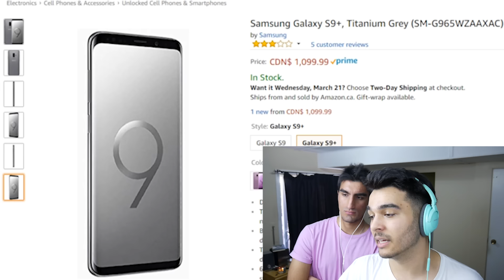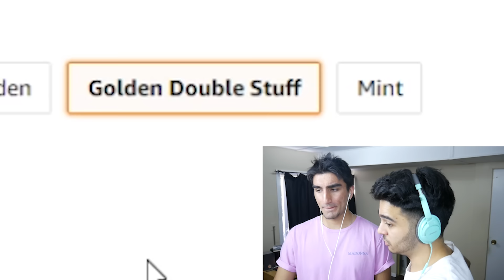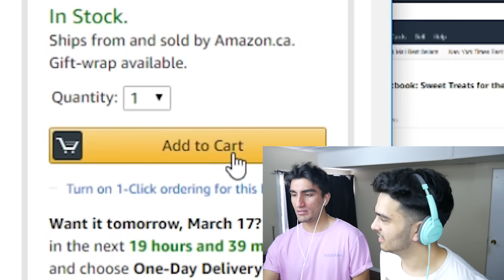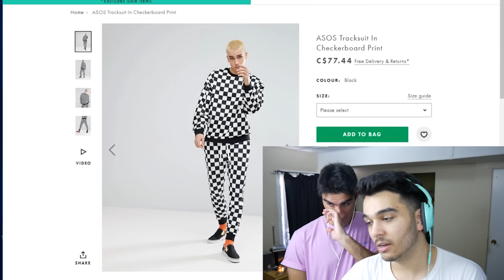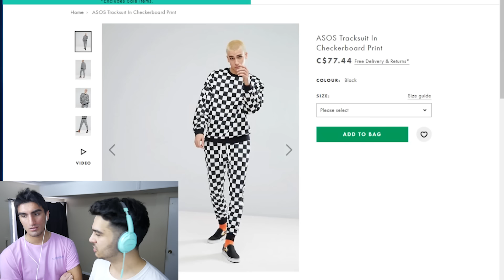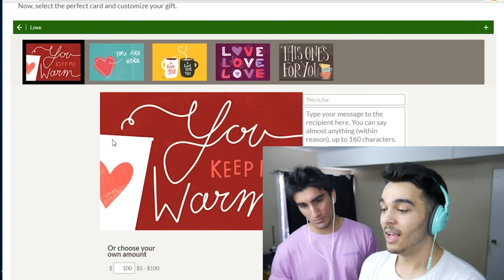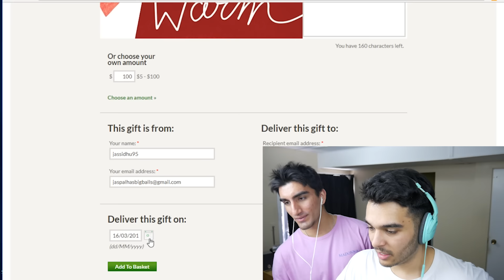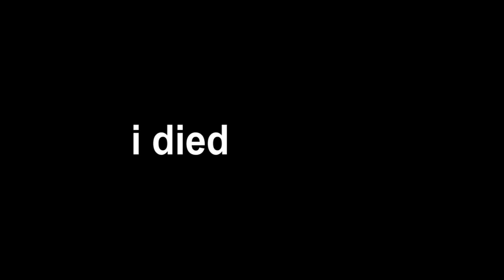1 KILL = 1 BUY! (HE WENT BROKE) Fortnite Battle Royale Buy Buy Buy Challenge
Today we do the impossible challenge of 1 KILL = 1 BUY on FORTNITE BATTLE ROYALE! WE SPENT SO MUCH MONEY AND IT WAS CRAZY!

Derek Gerard
Canada

JASPAL MUST GET HIS TURN!